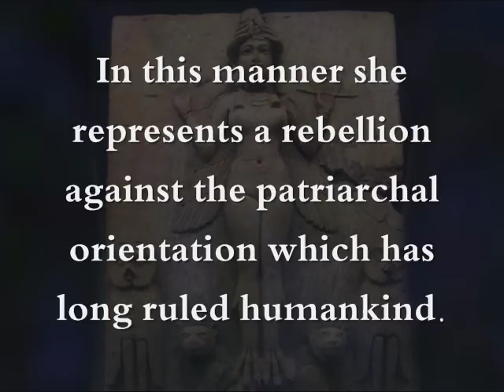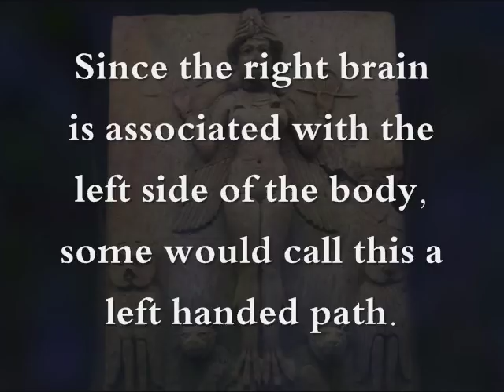Lilith: Psychological Balance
Lilith represents balance between the masculine and the feminine, in the flesh and within the psyche.

In this manner she represents a rebellion against the patriarchal orientation which has long ruled humankind.

Note that Lilith is not a weak manifestation of femininity, demanding a weak partner, but rather, a predator of the night, a huntress.

According to legend, she was the first wife of Adam, who demanded equality and was banished in favor of the submissive Eve.

The second coming of her presence is in league with a new age blooming of right-brain spiritual consciousness, the psychological feminine.

Such a presence has long been inherent in the endeavors of humankind, but has long been persecuted, in spirit and in flesh.

In its essence, such a presence represents reaching beyond left-brain logical concerns in order to be animated by the psychic/intuitive faculties of the right-brain.

Such an orientation represents a profound shift in the polarities of human comprehension.

Since the right brain is associated with the left side of the body, some would call this a left handed path.

Hail the Goddess.